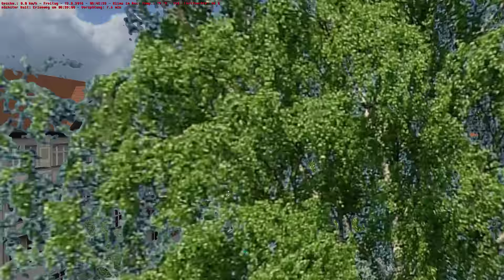OMSI 2 Ruhrau V2 Preview | Linie 165 | Von Hieroglyphen-Handschriften ☆ Let's Play OMSI 2 | #430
► Bus: MAN Lion's City A21
► Map: Ruhrau V2 (WIP = Work In Progress = Noch in Arbeit)
► Linie 165 →
✘ Mit dabei:

Meine Ausstattung:
✘Rode NT1A
✘Focusrite Scarlett Solo